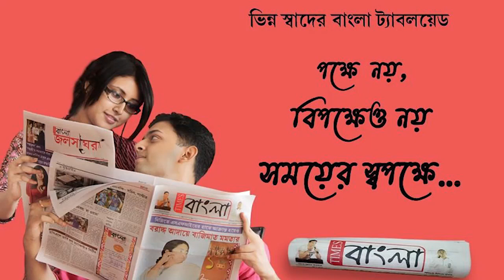কেন্দ্র সরকারের নতুন পেনশন স্কিমের বিরোধিতা করে রেল ইঞ্জিন কারখানা গেটের সামনে বিক্ষোভ শ্রমিকদের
কেন্দ্র সরকারের নতুন পেনশন স্কিমের বিরোধিতা করে আসানসোলের চিত্তরঞ্জন রেল ইঞ্জিন কারখানা গেটের সামনে অবস্থান বিক্ষোভ কারখানা শ্রমিকদের